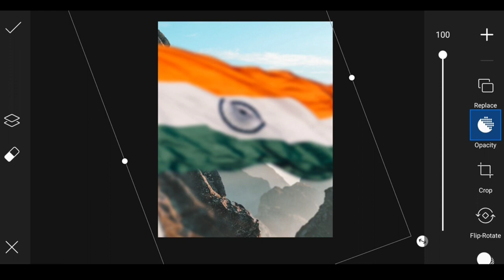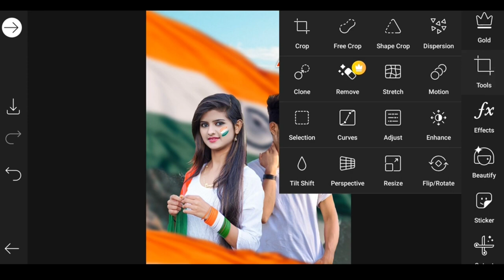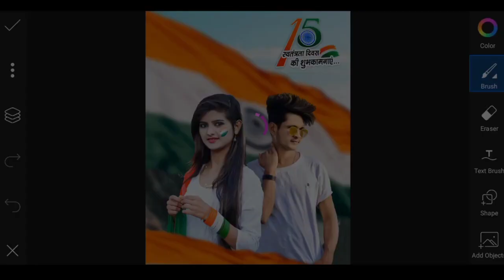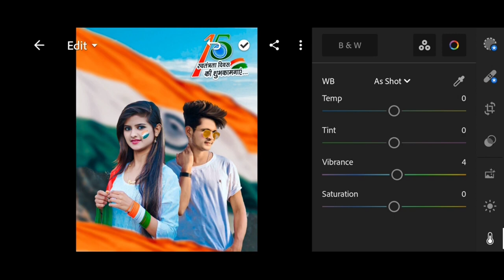PicsArt Happy Independence Day Photo Editing 2023 | PicsArt 15 August Photo Editing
15 August Photo Editing 2023 | Independence Day Photo Editing | PicsArt 15 August Photo Editing

15 August Photo editing | PicsArt Independence day special Photo editing 2023

‼️‼️‼️‼️Hello Guys‼️‼️‼️‼️

So Hello Guys Welcome Back To My Channel Prince Tech So Guys Mai aa Chuka hoo ap logo ke liye ek interesting Video ke saath  so guys ye Video Bahut Hi Special Hone wali Is video Maine ap logo ko btaya hai ki independence day pe Photo Editing kaise kare guys ap logo ko pta hoga ki 15 August ane wala hai or 15 August pe Photo Editing lani bahut jaruri thi so guys agar ap log bhi independence day , 15 August pe Photo Editing Karna Chahte hai to please ye video last tak dekhna so guys 15 August pe or bhi photo editing ane wali hai so guys ap log aisi hi interesting video ke liye tyar rahna

1) PicsArt photo editing
2) Instagram Viral Photo Editing
3) Snapseed Photo Editing
4) PicsArt Background Change Photo Editing
5)Viral Editing
6) Stylish Photo Editing
7) Background Remove
8) Photo Editing
9) 15 August photo editing
10) Creative photo editing
11) Manipulation Photo Editing
12) independence day photo editing
13) PicsArt Independence day photo
14) PicsArt special independence day editing
15) PicsArt 15 August photo editing
16) Republic day photo editing
17) Republic day special Photo editing

15 august photo editing
15 august photo editing picsart
15 august photo editing 2023
15 august photo editing new
15 august photo editing picsart 2023
15 august photo editing kinemaster
15 august photo editing taukeer editz
15 august photo editing vijay mahar
15 august photo editing lightroom
15 august photo editing tutorial
independence day photo editing vijay mahar
independence day photo editing picsart 2023